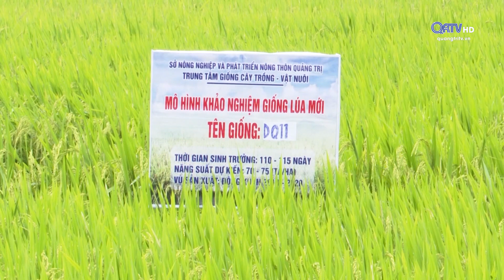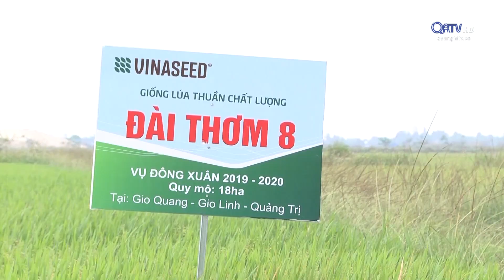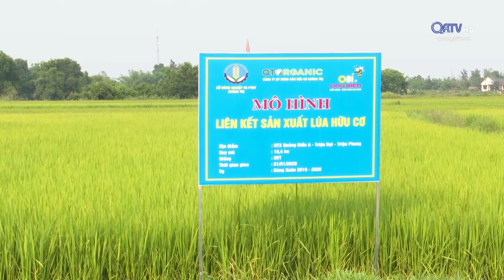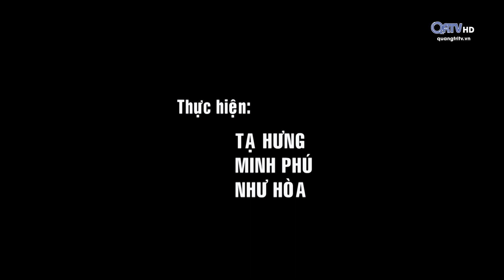[Phóng sự] Nhìn lại công tác tuyển chọn giống lúa vụ Đông Xuân và sẵn sàng cho sản xuất vụ Hè Thu